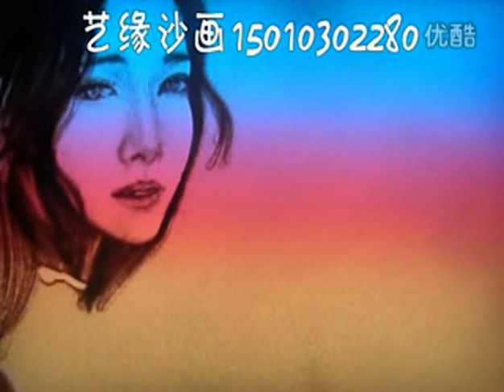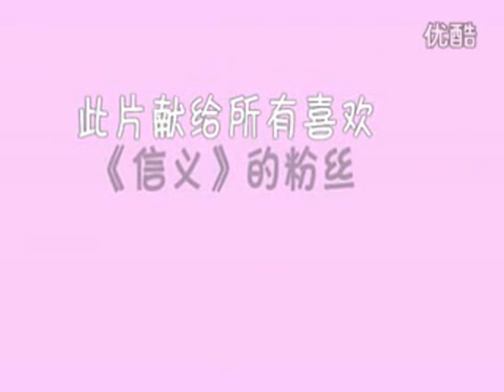신의 Sand Paiting - 信義沙畫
Fr Youku 艺缘威廉